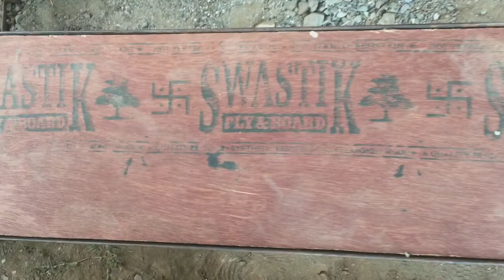Building a school in Sorung Chhabise, Nepal